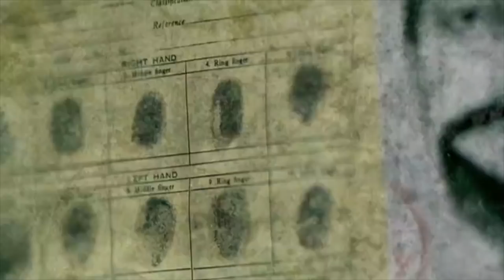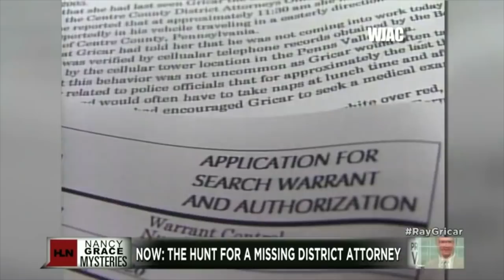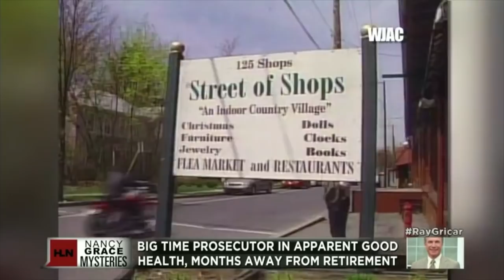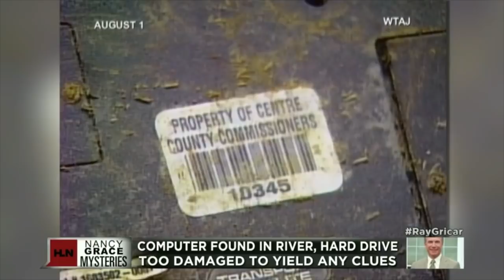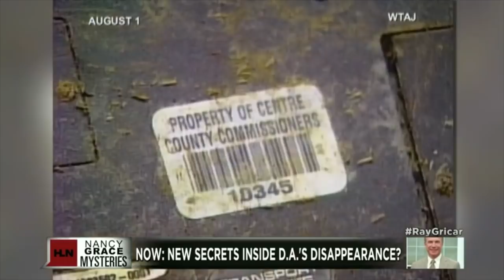"Ladies Man" Disappears while Antiquing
On April 15, 2005, Ray Gricar told his girlfriend he was going antiquing, got in his red Mini Cooper and took off. He's never been seen since.

Gricar was a prominent face in the Pennsylvania legal community, famously deciding not to file charges against Gary Sandusky, who would later be convicted on several counts of child molestation.

Was he murdered? Did he WANT to disappear? Nancy Grace investigates.

Original airdate: Jan. 17, 2014